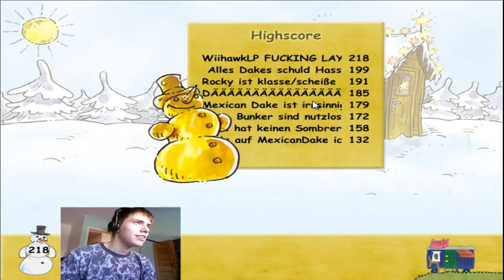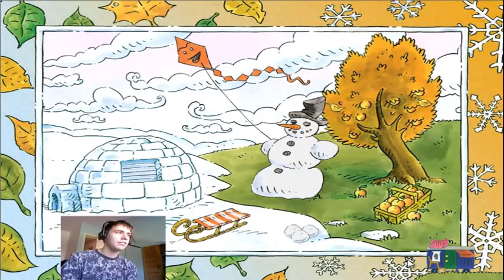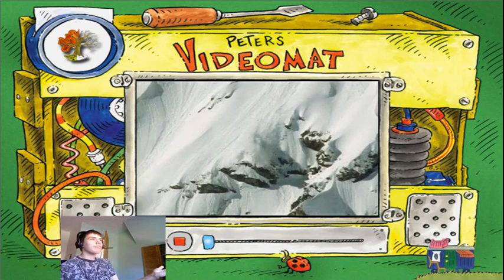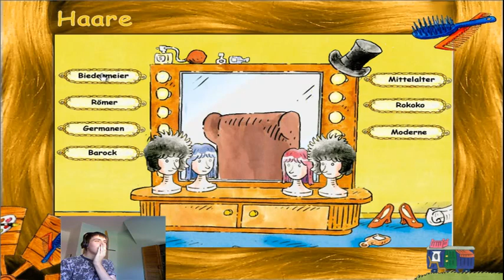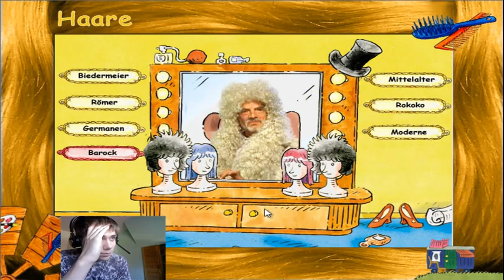Lets Play Löwenzahn 6 [Camconfusion] Part 19 Peter Lustig mit lustigen Frisuren